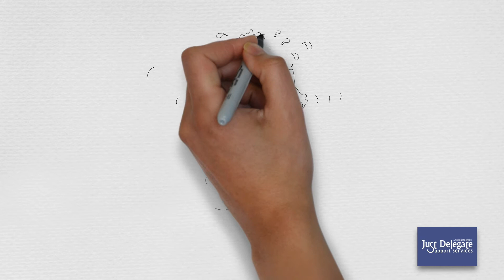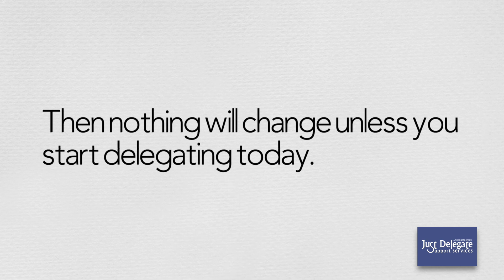Just Delegate Support Services Created by